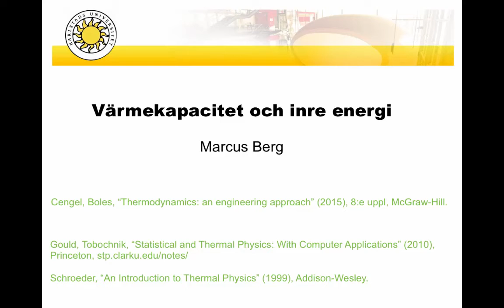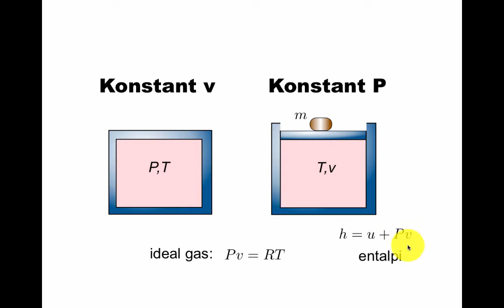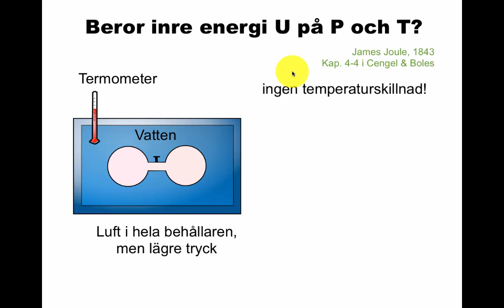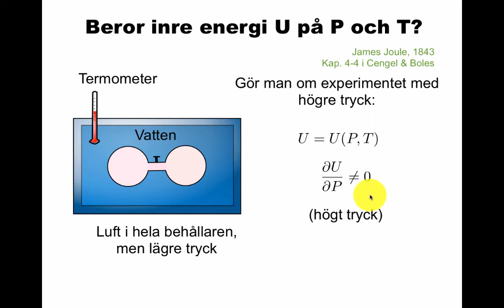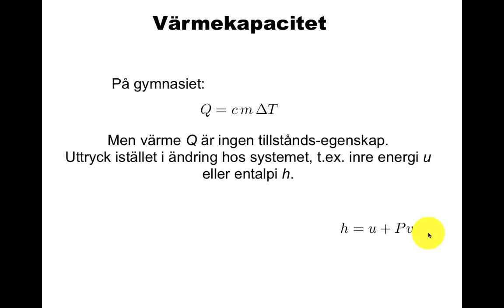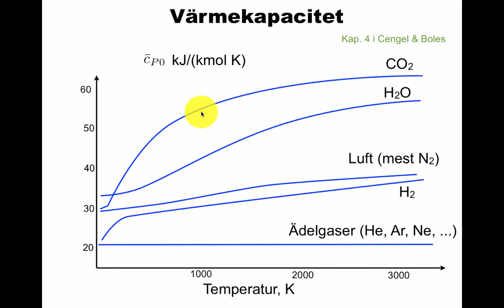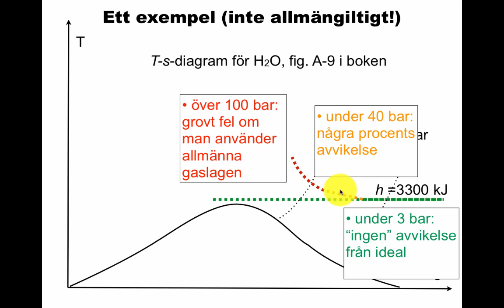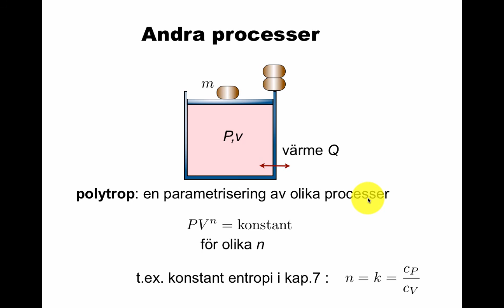Värmekapacitet och inre energi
Kap 4 i Cengel-Boles.